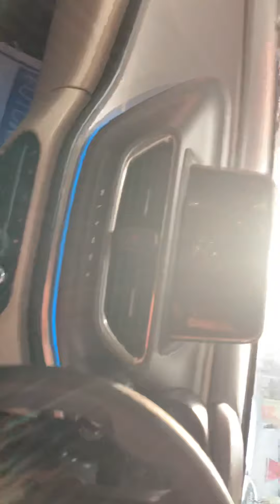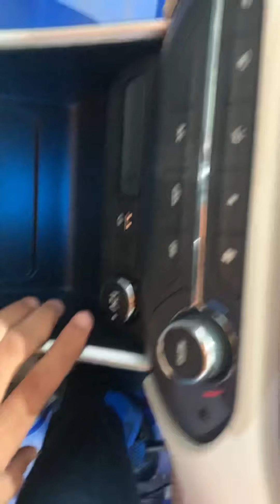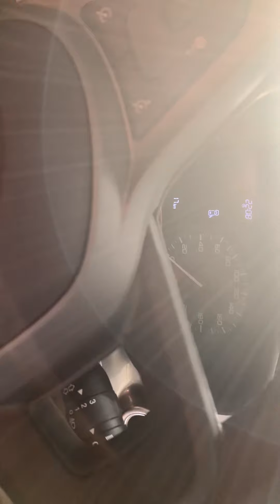Tata Altroz Top Model - 2021 | Arun Kapoor Vlogs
New Tata altroz
2021 tata altroz